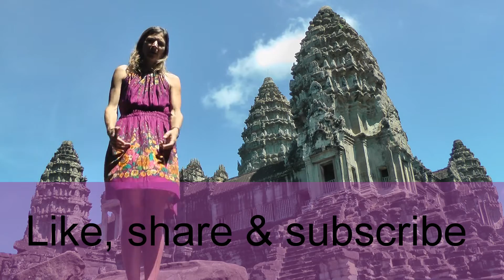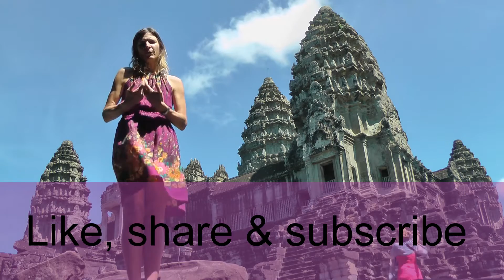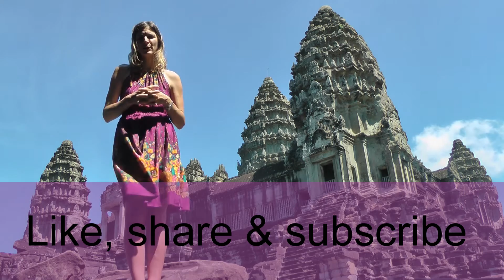Space time Einstein's and J.P. Garnier´s Doubling time theory, how does it work in every day life?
FIND A NEW PERSPECTIVE IN YOUR LIFE THAT WILL CHANGE YOUR REALITY!

Review: This video was filmed at Cambodia's "Angkor Wat temple", and amazing large historical religious structure,  in the middle of a forest with high impressive roots coming out of the ground, that it is worth the trip to Cambodia, Siem Riep, if you are visiting around that area in Asia. It is worth as well visiting the floating village and flooded forest adventure, close to Angkor Wat.
Your can also follow me as @MaliVitale in  Facebook or Instagram

This is MaliVitale and I would Love to share some information that Can Rapidly help you to transform your life.

Have you ever asked yourself a question and the answer came to you just after you stop thinking about it?

This usually happens because this information comes from another part of your memory that processes much quicker than your rational brain would process your thoughts. So when you stop thinking you let this info come to you quicker

Your thoughts create your reality, Then the question is :
 what are you thinking now and what kind of reality are you experiencing?

To be able to change your reality and move towards your future you need to rationalize the subconscious thoughts that keeps you attached to the past.

What you think affects the choices you make

The choices you make affects what you feel, the way you behave and the experiences you have.

Part of your brain transform your thoughts into your biological body

A new perspective will make you think different and create a new reality. It is at this point in which i can help you train your mind to be able to anticipate, create a balance and more peaceful life in which you can enjoy doing what you love to do

I guide you to train your attention to be able to rewire your brain, so as to live according to your potential’s, your abilities and to be deep connected with your purpose in life

The main core of this discoveries, is getting to understand how your brain and your intuition works Understanding this language can help you to take shortcuts in life

I’ve been teaching for almost 10 years , the unfolding of time and double quantum theory , from the neuroscience point of view, and the different ways in which your brain process information, to people all around the world and in different languages

If you want to know more about how easy it is to help yourself to transform your life, just subscribe to my channel in Instagram Facebook and YouTube, like my videos and share them with whoever you think might be interested. You will really enjoy to see it working and to watch you life thrive easily.

Introduction to the main idea of the "  Doubling Time " Theory by Jean Pierre Garnier. A very short and practical application of the law.
Courses and private lessons in English language about the Unfolding of time theory and it´s universal perspective, and the new logic.
Short explanation about Jean Pierre Garnier´s theory and Alejandra Casado´s Universal Perspective.